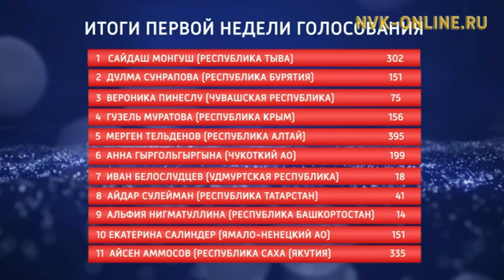«Биир күн»: Определилась пятерка лидеров первой конкурсной недели